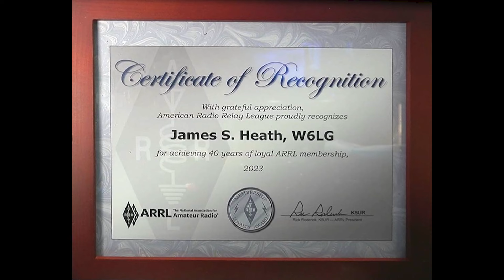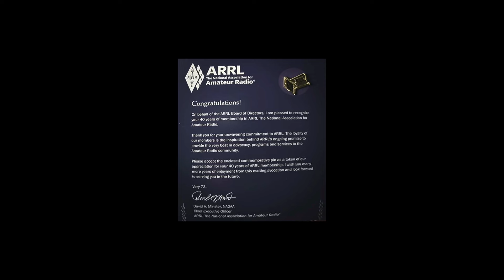40 Year Certificate of Loyalty from American Radio Relay League to Jim Heath W6LG Licensed 60 Years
Okay this was a surprise.  What do you think?  I will put this latest award along side three others in red frames on the wall.  Those were awarded due to the efforts of W1MBF, WA2R and N3KXB.